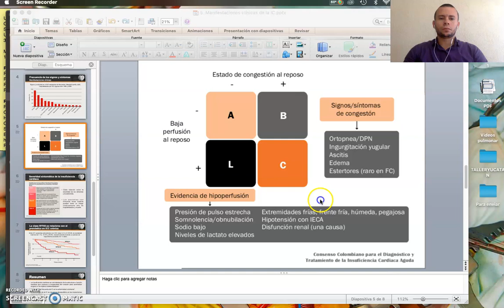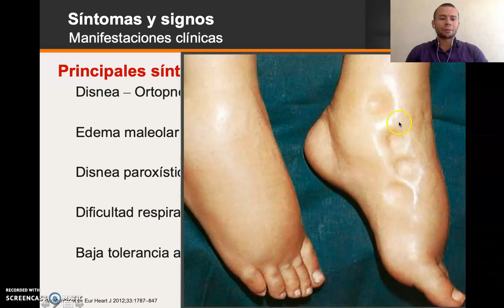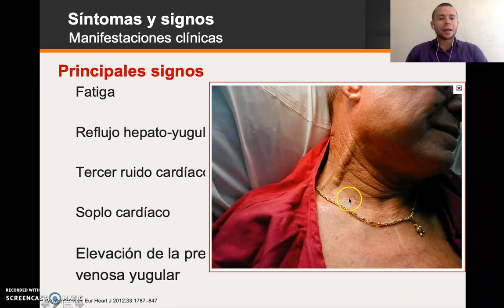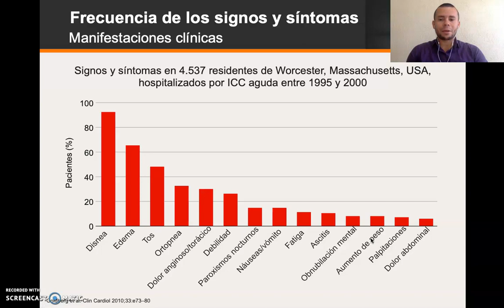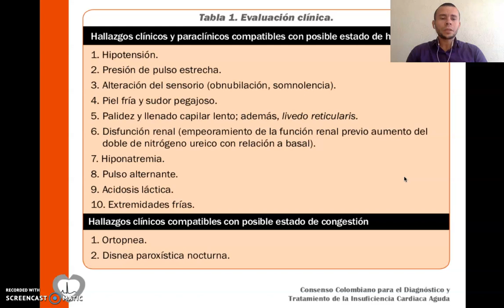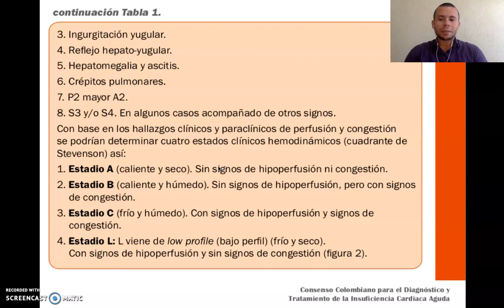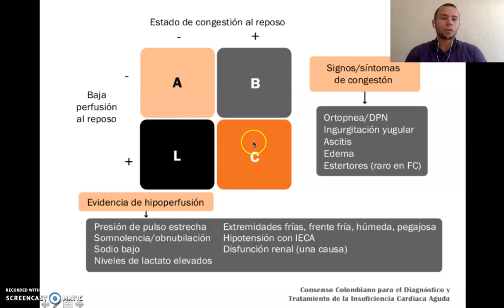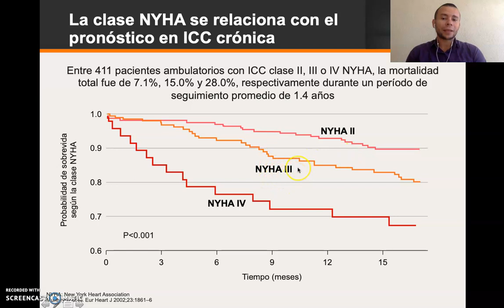Manifestaciones clínicas de la Insuficiencia Cardíaca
El justo momento cuando los mecanismos compensadores (Ver video anterior) se desequilibran aparece la sintomatología clásica del paciente con Insuficiencia cardíaca y de ahí, parte el tratamiento acertado para dichos pacientes.

Bibliografía:
McMurray et al. Eur Heart J 2012;33:1787–847
Goldberg et al. Clin Cardiol 2010;33:e73–80
Muntwyler et al. Eur Heart J 2002;23:1861–6
Sociedad Colombiana de Cardiología; 2017.